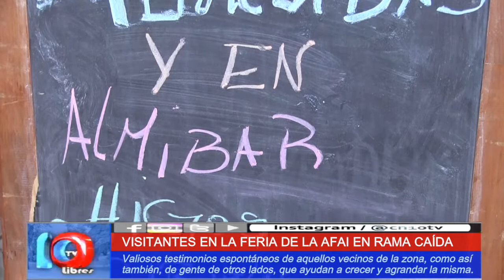CON ESTILO PROPIO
La Feria de AFAI de Rama Caída en su esplendor.